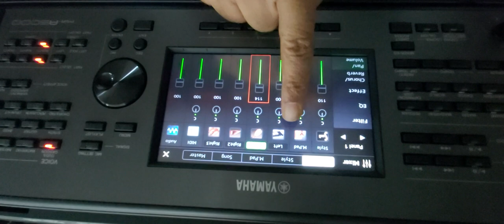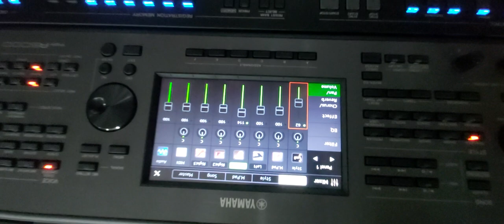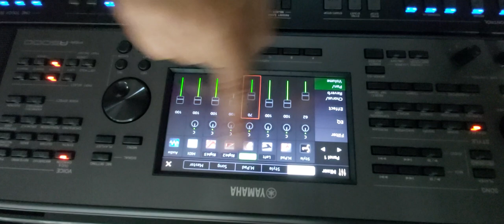كيفية تظبيط والتحكم في مستوى التركات الخاصة بالايقاع PSR A 5000